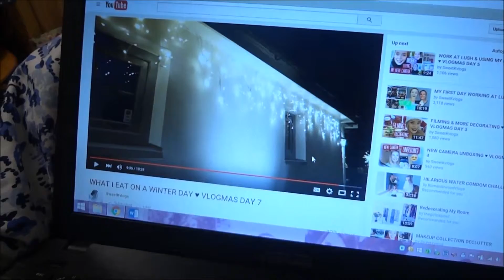VLOGmas Day 8 🌼 | Savannah Rose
My Links! 🌼